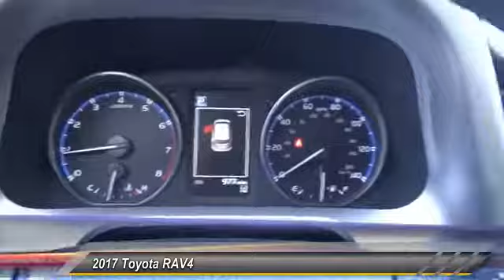2017 Toyota RAV4 Marina del Rey, Los Angeles, Santa Monica, Culver City, Venice, CA U124683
4636 LINCOLN BLVD.

MARINA DEL REY TOYOTA: PROUDLY SERVING MARINA DEL REY, LOS ANGELES, SANTA MONICA, CULVER CITY, VENICE, AND SURROUNDING SOUTHERN CALIFORNIA LOCATIONS. THIS GRAY 2017 Toyota RAV4 IS EQUIPPED WITH A Engine: 2.5L DOHC 4-Cylinder w/Dual VVT-i, AUTOMATIC TRANSMISSION, AND RECEIVES AN ESTIMATED 23 City/30 Hwy MPG. MARINA DEL REY, CA 90279. MARINA DEL REY, CA - LOS ANGELES, CA - SANTA MONICA, CA - CULVER CITY, CA - VENICE, CA STOCK #: U124683 | 2017 Toyota RAV4 LE FWD 2017 Toyota RAV4 LE FWD Stock #: U124683 | VIN: JTMZFREV8HJ124683 | 2017 Toyota RAV4 LE FWD Marina Del Rey Toyota